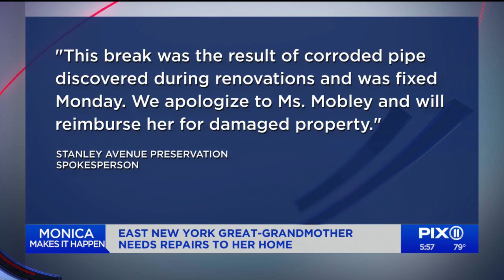Brooklyn great-grandma needs home repairs after apartment floods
This weekend was a nightmare for a Brooklyn great-grandmother when water suddenly came out from her bathroom and would not stop, even pouring out her front door and into the hallway.